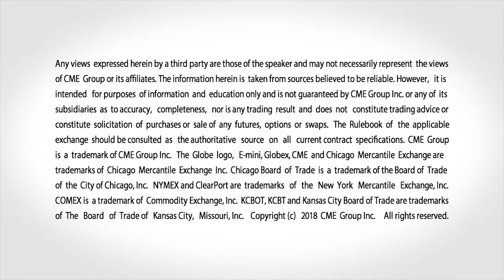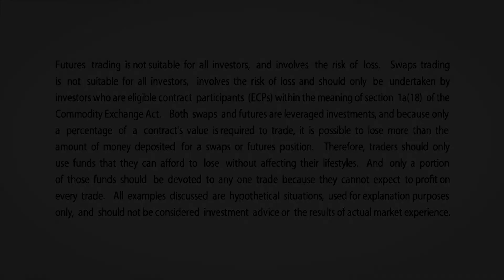February 20 Grains Commentary: Virginia McGathey